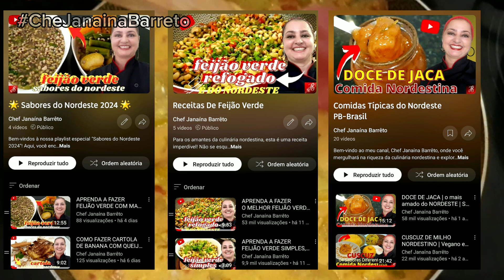COMO FAZER MAXIXE REFOGADO COM LEITE DE COCO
🎉 Bem-vindos à nossa série em homenagem ao nordeste brasileiro! 🎉
Hoje, trago para vocês mais uma receita típica do nordeste que vai complementar a série do mês de junho. Vamos aprender a fazer Maxixe, um ingrediente tradicional e muito apreciado na culinária nordestina. Essa receita é simples, deliciosa e vai trazer um sabor autêntico do nordeste para a sua mesa.

No vídeo, ensino o passo a passo de como preparar o Maxixe, com dicas e truques para deixar o prato ainda mais saboroso. Não perca essa oportunidade de experimentar mais uma delícia nordestina!

🌟 A importância da Solidariedade:
Neste momento difícil, o estado do Rio Grande do Sul precisa da nossa ajuda devido às enchentes. Sua solidariedade pode fazer a diferença! Considere compartilhar links de doação e apoiar as campanhas de ajuda. Juntos, podemos contribuir para a recuperação das comunidades afetadas.

🌟 Ajude-nos a compartilhar amor, conhecimento e apoio mútuo. Juntos, podemos fazer a diferença! 🌟

📖 Confira meu e-book com receitas exclusivas:
Receitas Clássicas

INGREDIENTES:
600g de maxixe
1 cebola média
2 tomates médias vermelhas
1/2 pimentão verde
3 dentes de alho
2 colheres de sopa de manteiga de garrafa
3 colheres de chá  rasa de sal
2 colheres de chá de colorau
1 colher de cominho em pó
200ml de água em temperatura ambiente
200ml de leite de coco
100g de creme de leite

Vamos juntos explorar os sabores incríveis do nordeste! Se tiverem sugestões de pratos ou dúvidas, deixem nos comentários. E não se esqueçam de compartilhar essa jornada culinária com seus amigos e familiares.